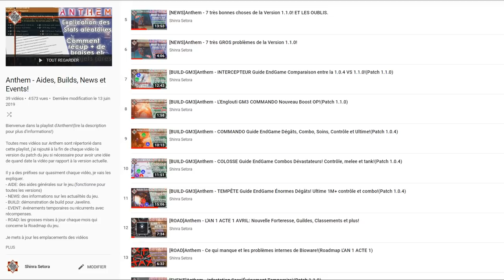[CATACLYSME]Anthem - Les 4 derniers événements et les secrets!(Guide/Cataclysme En Construction/PTS)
La question qui revient le plus, la date de la sortie officielle du cataclysme?
Pour le moment on ne sait pas, mais il avance bien, tous les puzzles sont opérationnels et quasiment sans bugs, les événements en partie libres de même et les missions d'histoire que je vais montrer dans une autre vidéo aussi, j'espère que tout sera sortie d'ici fin juillet pour ceux qui sont encore sur Anthem, dans tous les cas merci beaucoup d'avoir regardé!
(beaucoup de légendaires en GM1!)